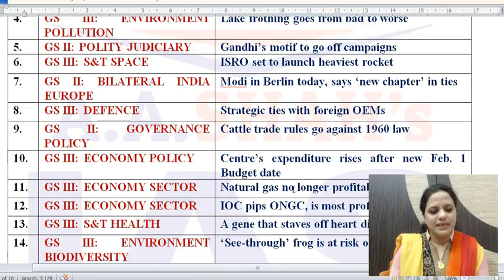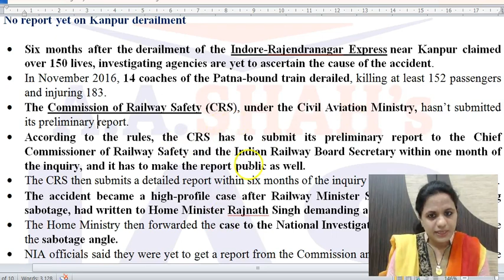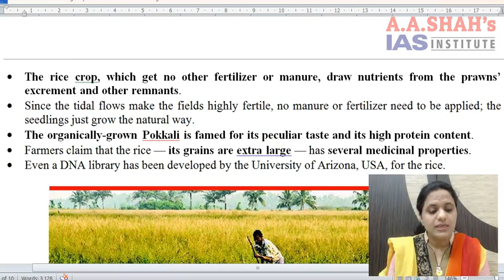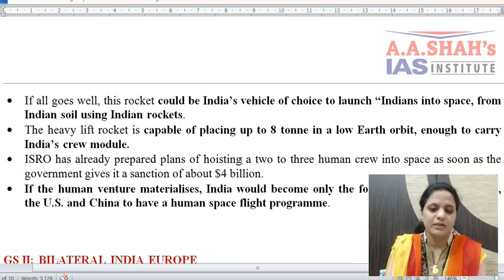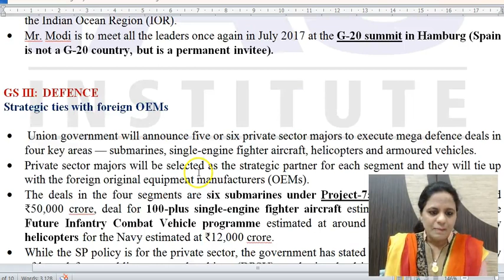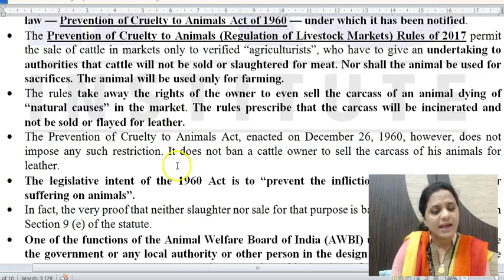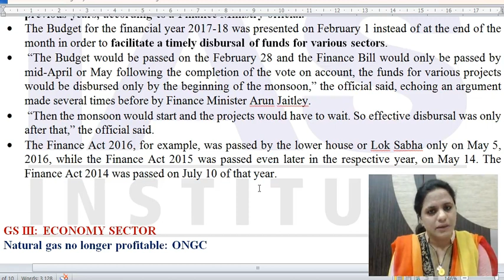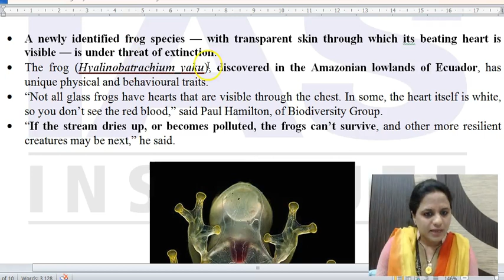हिंदी में 29 May 2017 - Daily The Hindu Current Affairs for IAS - Mrs. Bilquees Khatri